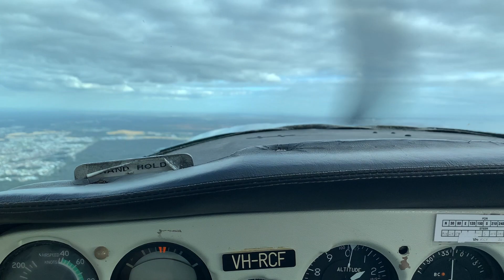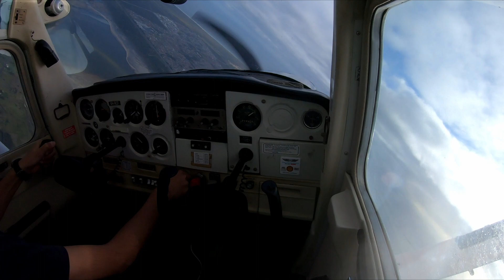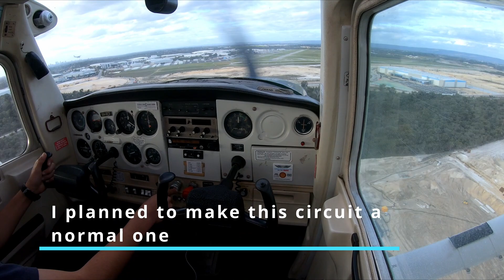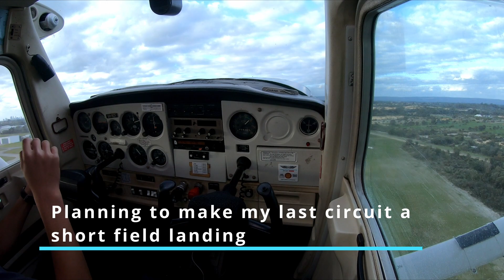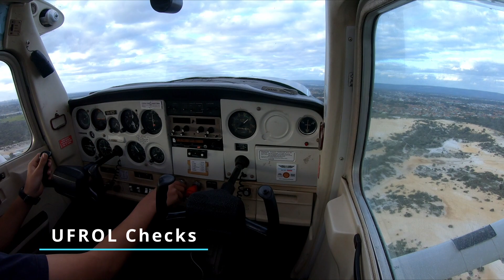Solo 60˚ Turns, Stalls and Circuits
I took a solo flight to fix up and polish my steep turns, stalls and circuit procedures. This is my last flight before I go for my Flight Test to get my Recreational Pilot's Licence.

Date - 14/08/2022
VH-RCF
Royal Aero Club of Western Australia
Jandakot (Western Australia)

00:00 Introduction
00:20 Take Off
01:47 Basic Stall
02:39 Approach Config Stall
03:25 Steep Turns
04:52 Tracking back to Jandakot
05:07 Inbound at Oakford
06:30 Cleared Visual Approach
07:15 Circuits
09:54 Ending